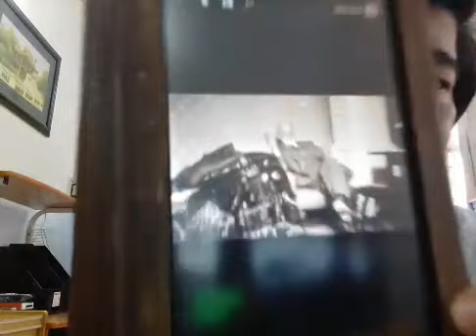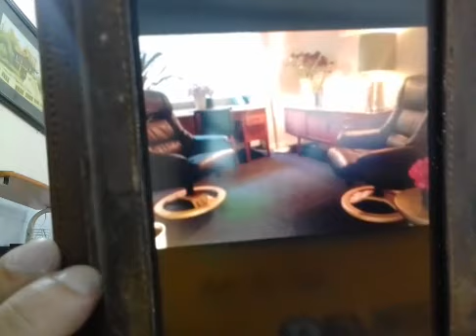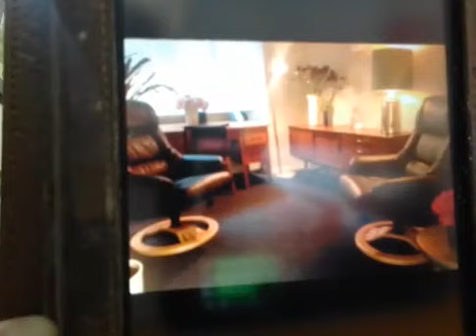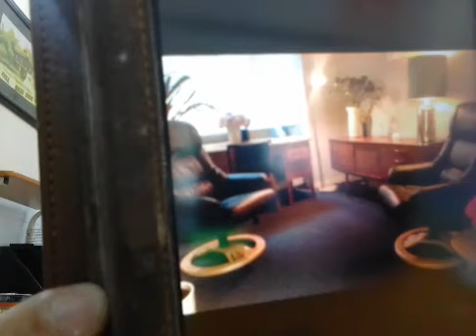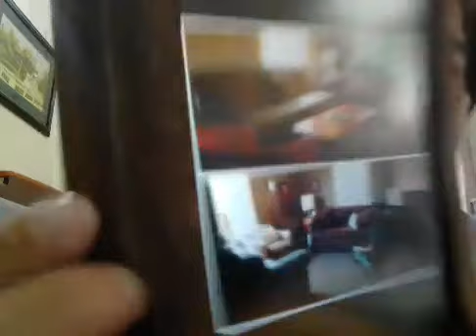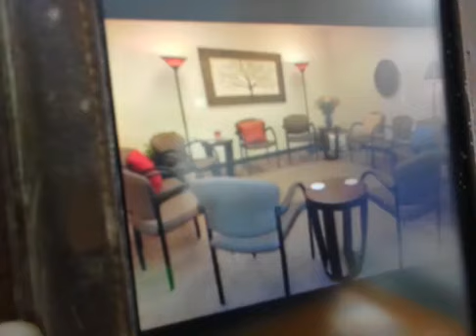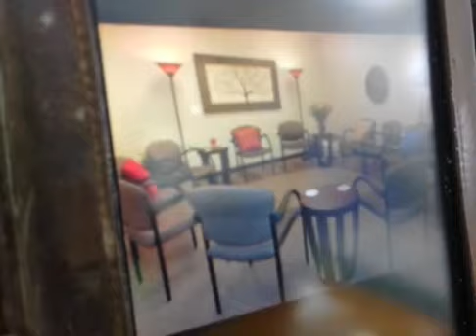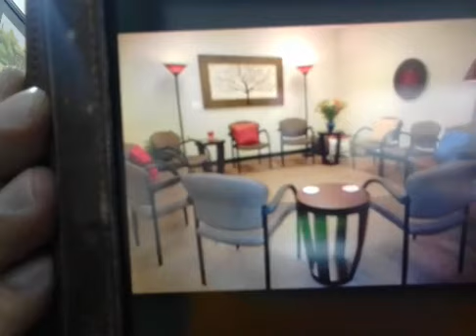Chuyện về những chiếc ghế trong phòng trị liệu tâm lý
Thuyết trình: BS. NGUYỄN MINH TIẾN, sáng lập và điều hành CLB Trăng Non, thuộc Hội KH Tâm lý - Giáo dục Tp.HCM.